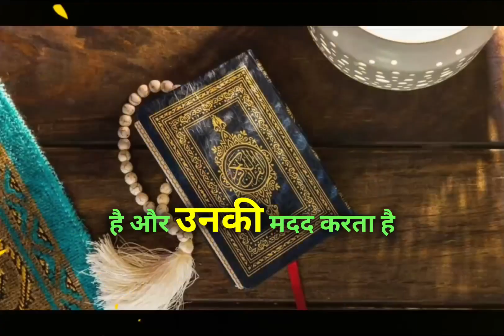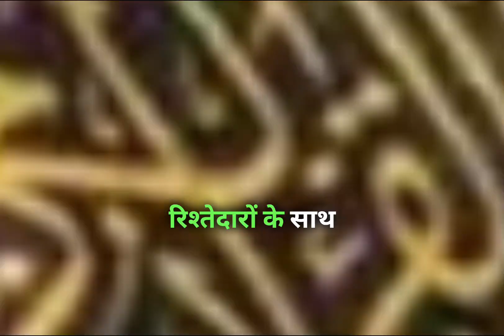roza rakhne se Kuch jismaani fayde 🤔| benefit of fasting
robot read surah💕💕
"Islamic status"
 "Islamic cartoon"
 "Islamic video"
 "Islamic video status"
 "prophet muhammad"
"whatsapp status" "new islamic status for whatsapp"
 "islamic WhatsApp"
 "islamic Hadith
how make ai video
ai photo kaise banaye
how make ai images
ai images
surah in Hindi
surah voice in Hindi
surah with Hindi translet

Ytshorts
youtube trending
trending shorts
viral shorts
youtube shorts
roza rakhne ke fayde in hindi
roza ke fayde
roza rakhne ke scientific fayde
Roza rakhne ke fayde
roza rakhne ke fayde in urdu
roza rakhne ke jismani fayde
roza rakhne ke fayde batao
roza kholne ki dua
roza rakhne ke tibbi fayde
Ramazan
ramadan weight loss
ramadhan
Ramadan
roza kyu rkha jata hai
Roza rakhne ke Kuch jismaani fayde